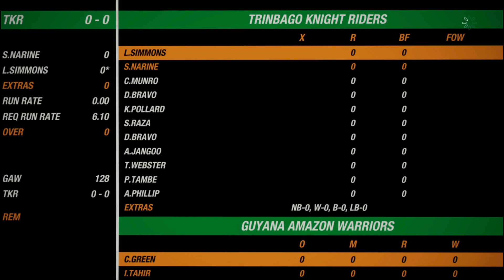TKR VS GUY | Match No 16 | CPL 2020 Match Highlights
Hello Guys Welcome To Cricket 19 Official Gameplay CPL 2020  Match  NO 16 TKR VS GUY  MATCH GAMEPLAY HIGHLIGHTS

CRICKET 19 OFFICIAL GAMEPLAY CPL 2020 HIGHLIGHTS GAEMPLAY.
GUYS SUPPORT ME
(1)LIKE
(3)SHARE

THANKS. TO. WATCHING.

Tags,
TKR VS GUY Highlights 2020
TKR VS GUY
cpl 2020
cpl 2020 tkr vs guy highlights
guy vs tkr highlights
hero cpl highlights 2020 tkr vs guy
tkr vs guy match highlights
cpl tkr vs guy highlights
cpl 2020 today highlights tkr vs guy
hero cpl 2020 tkr vs gaw
caribbean premier league 2020 highlights
cpl 2020 highlights match 16
tkr vs guy match 16 2020
cpl highlights match no16
TKR VS GAW Highlights 2020
CRICKET 19 OFFICIAL GAMEPLAY HIGHLIGHTS CPL 2020  MATCH NO 16 TKR VS GAW